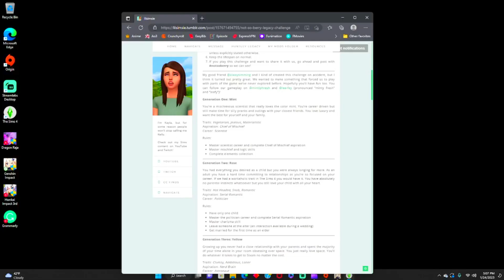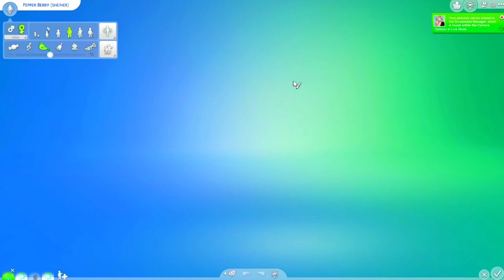The Heir Has Been Born: Not So Berry Challenge Mint 7🍃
Sims Gallery: BunnEsim